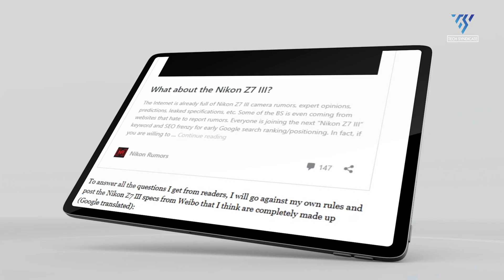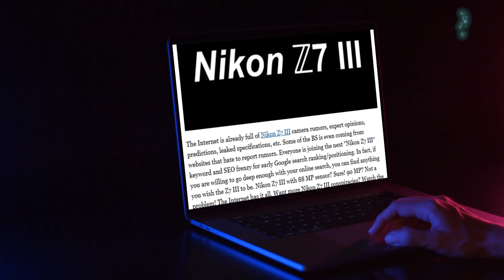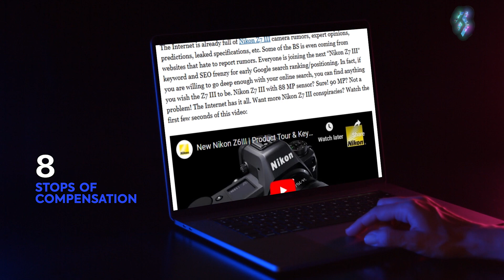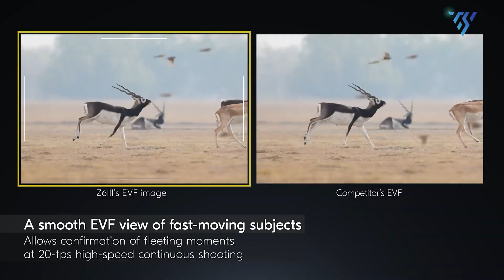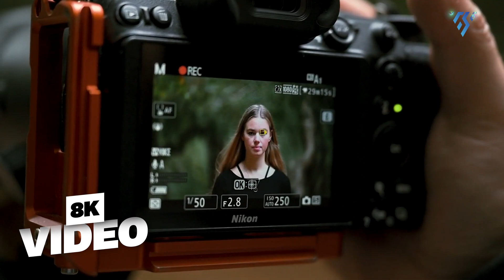Nikon Z7III - Specs Price & Release Date!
The Nikon Z7III represents a cutting-edge mirrorless camera poised to revolutionize professional photography. Featuring advanced imaging capabilities, the Nikon Z7III promises exceptional performance for enthusiasts and professionals alike. With anticipated improvements in sensor technology and autofocus, the Nikon Z7III is expected to deliver remarkable image quality and versatility for demanding photographers seeking top-tier visual precision.
 Video Sources: @nikonusa